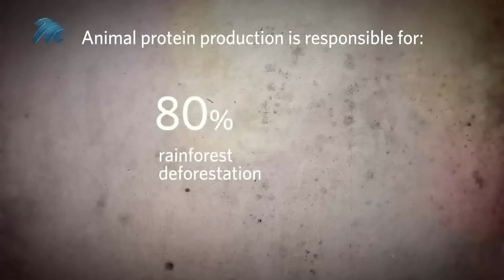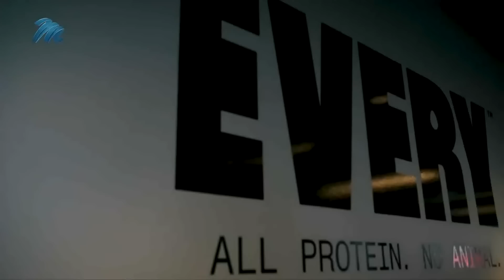Chicken-less eggs | Carte Blanche | M-Net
𝗧𝗵𝗶𝘀 𝘀𝘁𝗼𝗿𝘆 𝗼𝗿𝗶𝗴𝗶𝗻𝗮𝗹𝗹𝘆 𝗮𝗶𝗿𝗲𝗱 𝗼𝗻 𝟯 𝗡𝗼𝘃𝗲𝗺𝗯𝗲𝗿 𝟮𝟬𝟮𝟰.
Arturo Elizondo, a young American inventor, is revolutionising the global food system with his groundbreaking innovation of chicken-less egg whites. Arturo's foray into food security and sustainability was driven by his ambition to reimagine the future of food. He developed the world’s first animal-free egg - crafted using precision fermentation - and it’s already made its debut in some Michelin-starred kitchens. Arturo's mission is simple: to create greater access to sustainable protein while preserving our planet for future generations. His story is one of disruption, determination, and hope for a greener, more sustainable future.